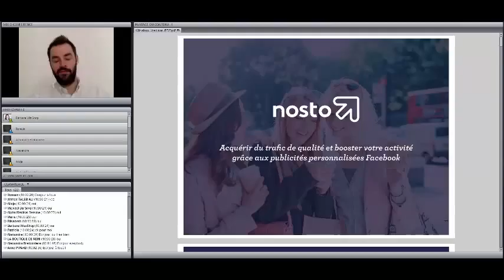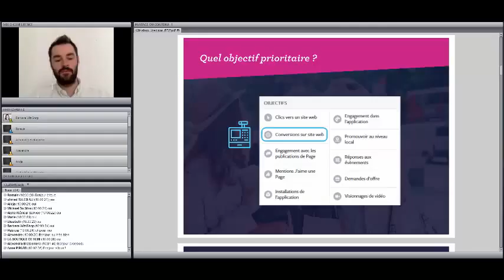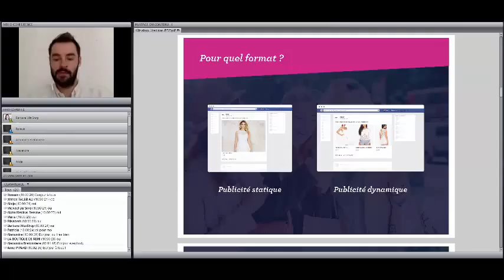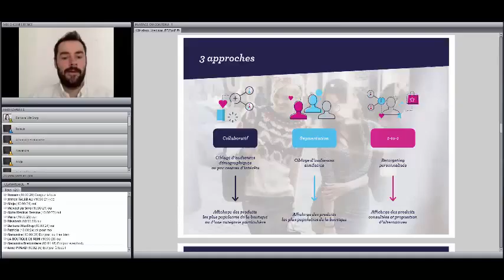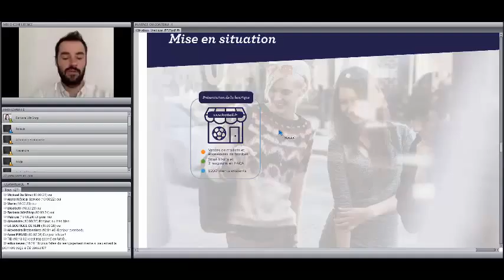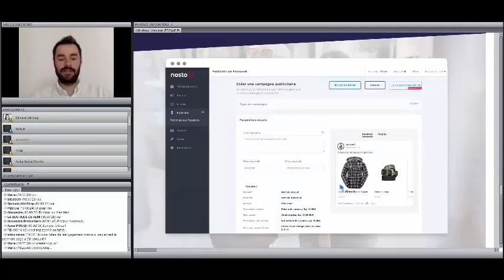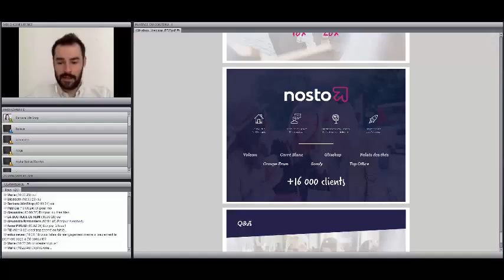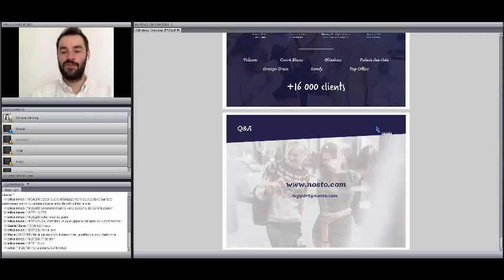Acquérir du trafic de qualité grâce aux publicités personnalisées Facebook (par Nosto)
Testez WiziShop dès maintenant ! 15 jours offerts en cliquant ici : wizi.la/TestezWizishopFormation Retrouvez notre partenaire expert Romain Sassareu de Nosto lors de la conférence en ligne du 5 avril organisée par WiziShop.

Découvrez le nouveau service du moteur de recommandations personnalisées Nosto. Un levier incroyable qui vous permet de faire de la publicité ciblée sur Facebook.